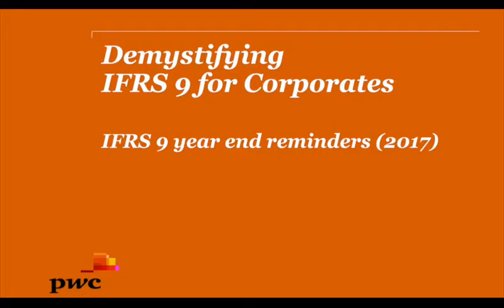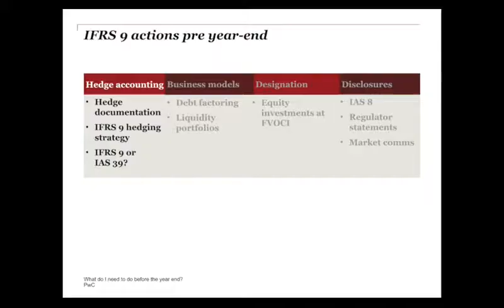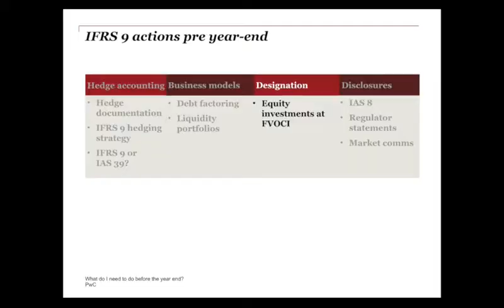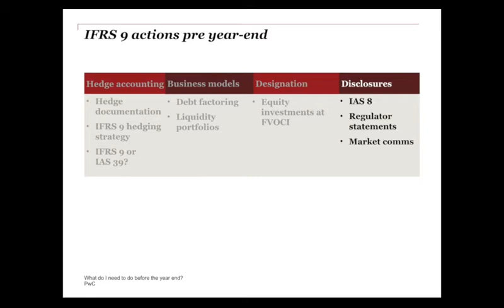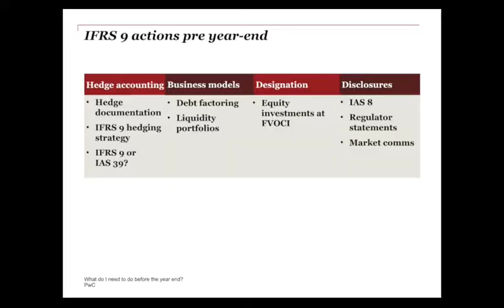PwC's Demystifying IFRS 9 for Corporates 14. Year end reminders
There is a common perception that IFRS 9 Financial Instruments will not have a big impact on Corporates - in this video series, we will highlight why we think that perception is wrong!

In the fourteenth  of the series Sandra Thompson and Claire Howells remind entities what they need to do before 2018 when IFRS 9 first applies.